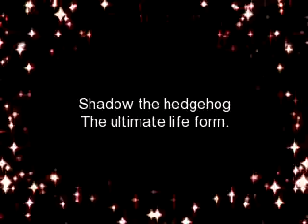Sonic the Hedgehog Tribute. Sonic Forces